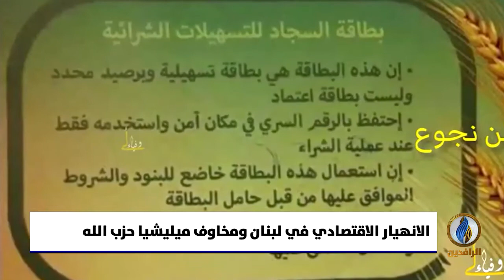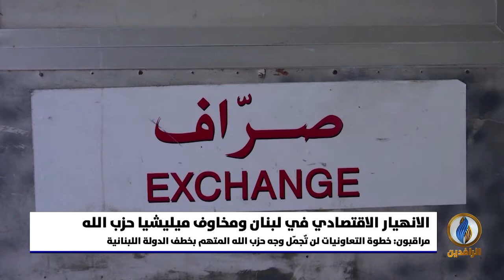تقرير | رويترز: ميليشيا حزب الله تجري استعداداتها تحسبًا لانهيار وشيك للدولة اللبنانية